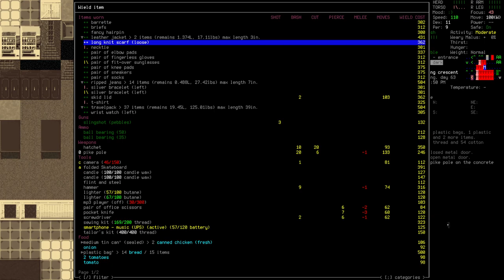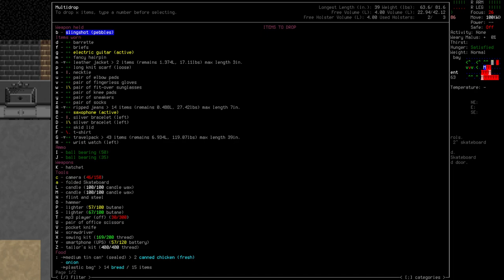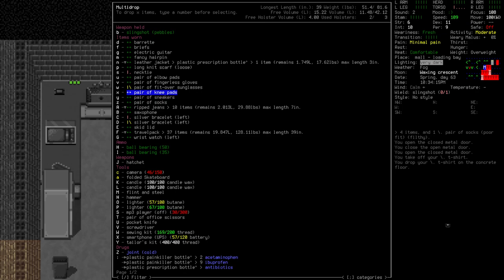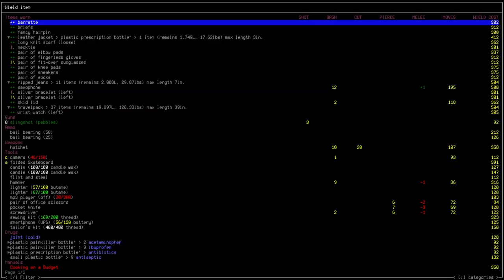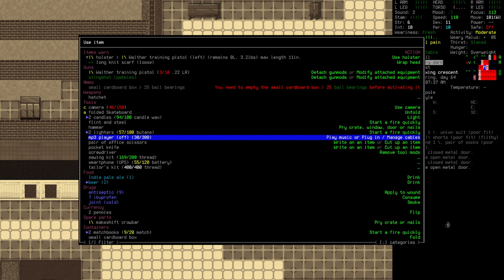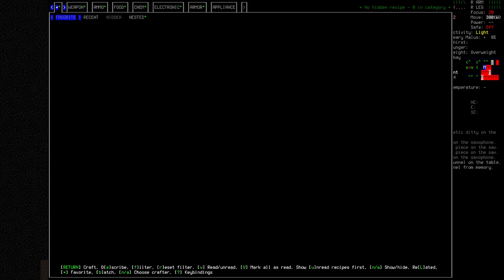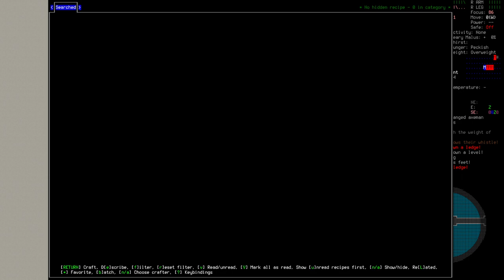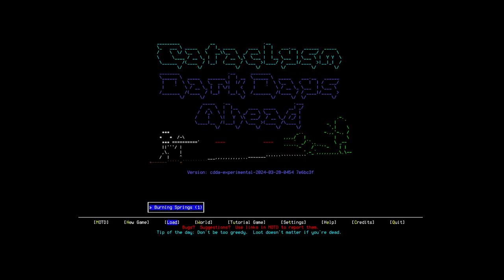Cataclysm (DDA): Episode 5